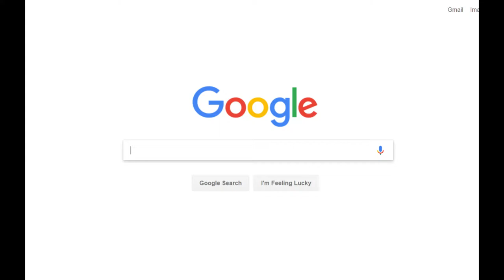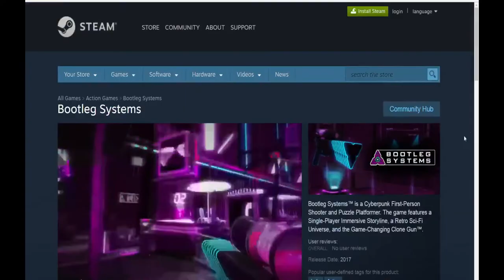GX 2017 Interview 2 - Bootleg Systems - Founder of Neonable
Part of GX2017 Interview Series - This is an exclusive interview that I had with Mr. Gabriel De Roy. He is the founder of Neonable, an entrepreneur, media producer and the creator of Boot Leg System! This is his first time visiting the middle and to visit the state of Kuwait! He absolutely loves it! :D

Huge thanks goes out to FIKRA for organizing and putting up GX2017!

-Mentioned Video Games Social Network!!!

Boot Leg System Contact Social Network---

--- Dream Fiend Contact Social Network ---

🔴-Thank you for being awesome in watching my video!

---🐺𝐂𝐨𝐦𝐦𝐮𝐧𝐢𝐜𝐚𝐭𝐞 𝐰𝐢𝐭𝐡 𝐦𝐞 𝐨n 𝐒𝐨𝐜𝐢𝐚𝐥 𝐌𝐞𝐝𝐢𝐚! 🐺---